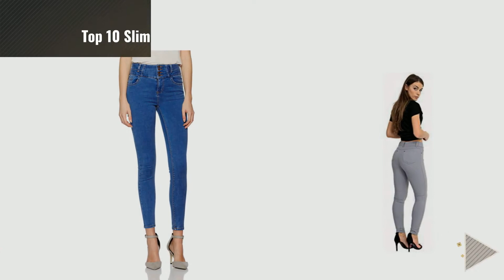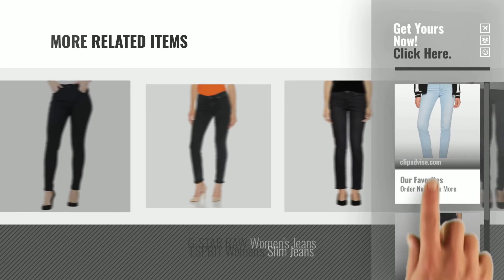Top 10 Slim Black Jeans [2018]: Levi's Women's 312 Slim Jeans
Black Friday / Cyber Monday Levi's Women's 312 Slim Jeans by Levi's

Black Friday / Cyber Monday Wrangler Women's Slim Jeans by Wrangler

Black Friday / Cyber Monday CURVE APPEAL Ladies Skinny Tummy Control Slim Pants Stretch High Rise Womens Denim by CURVE APPEAL

Black Friday / Cyber Monday New Look Women's Skinny Jeans by New Look

Black Friday / Cyber Monday FASHION INDTYLE Ladies Stretchy Denim Womens Skinny Leggings Cotton Slim Jeggings by FASHION INDTYLE

Black Friday / Cyber Monday G-Star Women's Mid COD Super Skinny Jeans by G-STAR RAW

Black Friday / Cyber Monday Maison Scotch Women's Nos-LA Bohemienne-Precious Rock Slim Jeans (Narrow Leg) by Maison Scotch